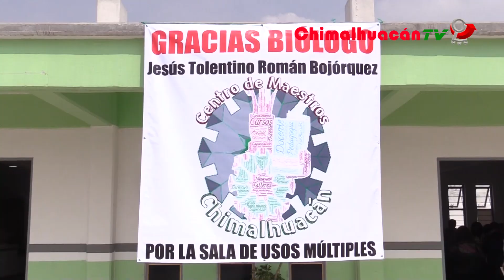ALCALDE DE CHIMALHUACÁN SE REÚNE CON MAESTROS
Con la finalidad de atender las necesidades de distintos planteles educativos, el presidente municipal de Chimalhuacán, Jesús Tolentino Román, se reunió con supervisores y funcionarios de educación básica en el Centro de Maestros local, ubicado en el barrio Transportistas.

El edil, señaló que la educación es una de las prioridades de su administración e indicó que las escuelas son el motor de cambio para el Nuevo Chimalhuacán, por ello, se realiza el trabajo coordinado con docentes para mejorar la calidad educativa para beneficio de la niñez.

El alcalde señaló que a pesar del reciente recorte presupuestal emitido por parte del gobierno federal, su administración continuará atendiendo las demandas de los planteles, además de gestionar recursos para brindar a los estudiantes una educación de calidad con espacios óptimos para su desempeño.

Al finalizar la reunión, se llevó a cabo la inauguración de un salón de usos múltiples dentro del Centro de Maestros, a través del cual se brinda a los representantes de la educación, espacios adecuados para la realización de sus actividades.